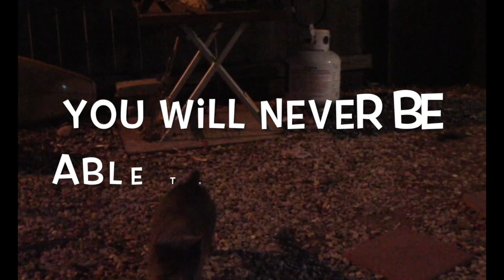Bubba The Russian Blue Eating a Mouse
Currently obsessed with our self sufficient cat who amongst his many talents is guarding our home, confronting any visitors and ridding the neighborhood of all rodents systematically and without mercy. Watch at your own discretion.